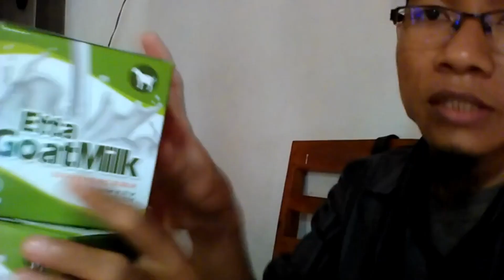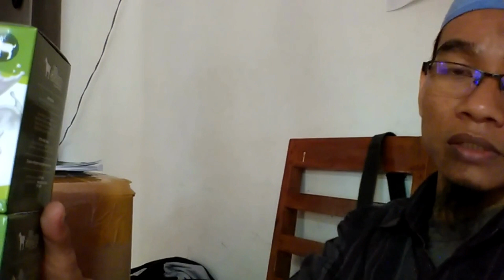Jual Susu Kambing Etawa Murni untuk Bayi di Kabupaten Konawe Selatan Order : 081282707458